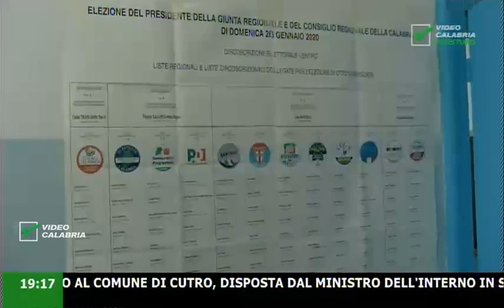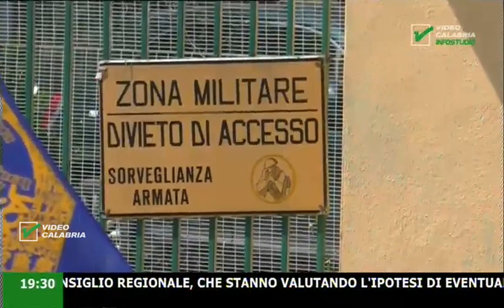InfoStudio il telegiornale della Calabria notizie e approfondimenti - 11 Febbraio 2020 ore 19.15